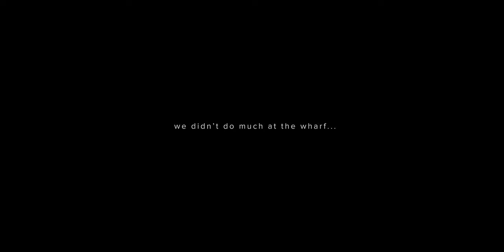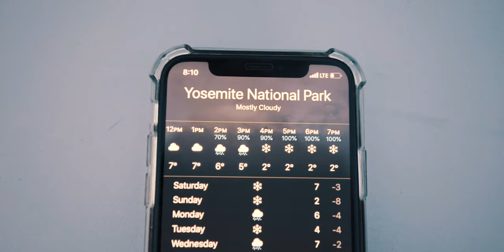Waking up Beside the Golden Gate Bridge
Day 17!

Last night we slept right beside the Golden Gate Bridge with the hopes of waking up to a beautiful sunrise!

This vlog is part of a 28-episode series of our road trip from Toronto to across the US and Canada.